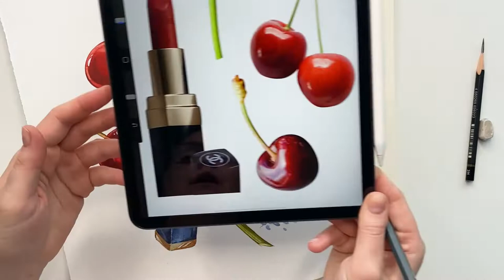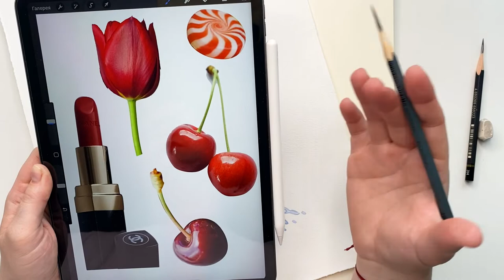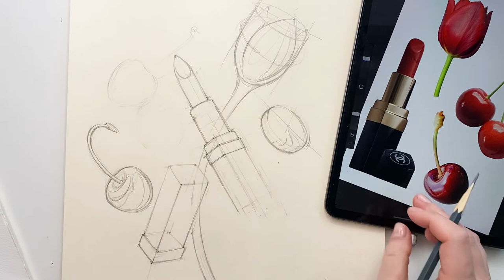Урок с яркой помадой и с сочными черешнями!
Это урок для участия в бесплатном челлендже в преддверии моего большого курса по акварельным фактурам.

Сроки проведения челленджа с 6 мая по 13 мая!
 14 го мая я объявлю победителей!

Условия:
Нарисовать целую композицию по уроку или часть объектов ( можно один). Выложить к себе на страницу в соц.сеть (вк или инстаграмм). Отметить меня @ann.astro и хэштег